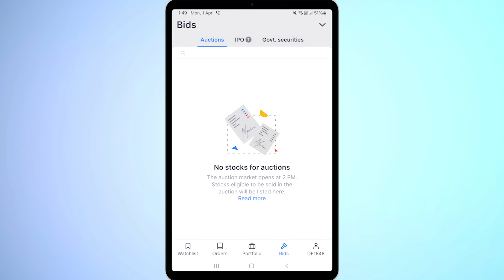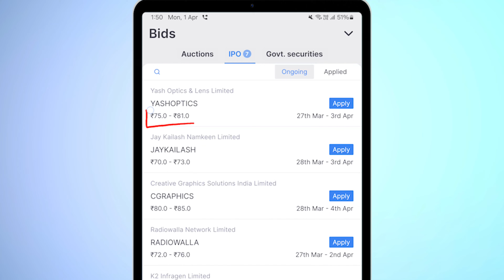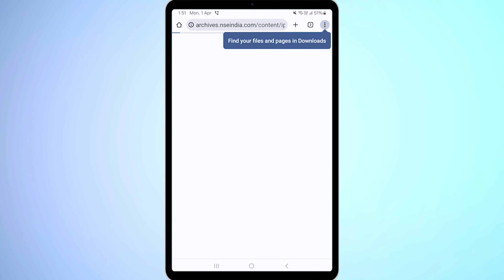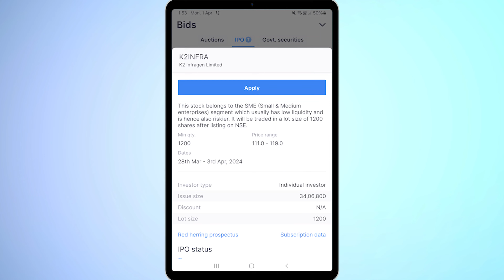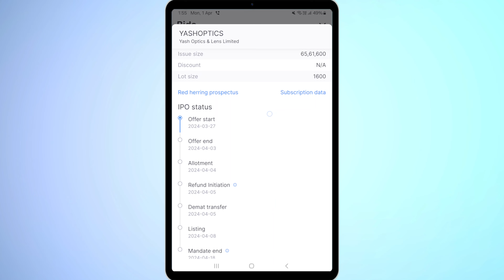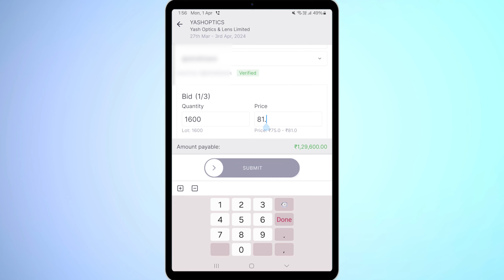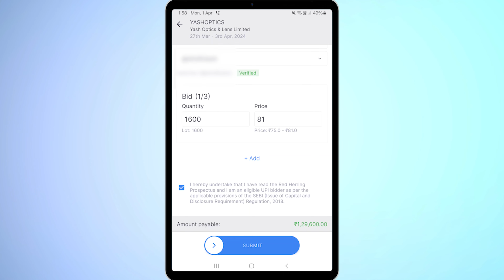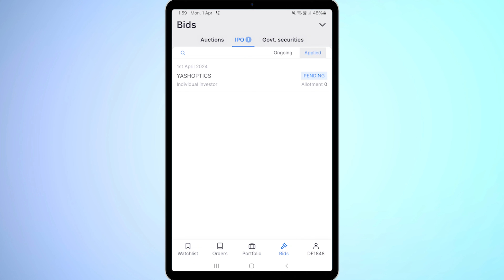Zerodha Me IPO Kaise Kharide, Zerodha Me IPO Apply Kaise Kare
Learn how to apply for IPO in Zerodha Kite app or Zerodha web. Applying for any IPO these days is a straight forward process and Zerodha provides this option in its Kite app as well as web interface. You can apply for any type of IPO through Zerodha.

Zerodha me IPO kaise kharide, ya Zerodha me IPO apply kaise kaire, aaj ye hum is video me dekhnege.